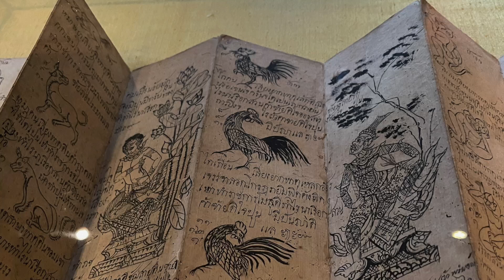Bangkok 🇹🇭 Jim Thompson's Tropical Oasis In The City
Join me on a captivating slideshow tour of Jim Thompson's House Museum and Garden in Bangkok, Thailand. Jim Thompson, an American businessman, was known for his love of Southeast Asian culture and his efforts to preserve traditional Thai silk weaving techniques. This enchanting museum showcases his passion for Thai art, architecture, and craftsmanship. In this virtual tour, I'll take you through the lush gardens, the traditional teakwood house, and the impressive collection of antiques and art pieces that Jim Thompson collected during his travels in Southeast Asia. Don't miss the chance to discover the vibrant history and culture of Thailand through the lens of one of its most prominent advocates, Jim Thompson.

Once the home of the legendary American entrepreneur and silk merchant Jim Thompson, this museum is now a popular tourist attraction that offers a glimpse into the rich cultural heritage of Thailand. Our slideshow tour will take you through the different sections of the house, showcasing the intricate architecture, stunning artwork, and exquisite antiques that adorn its walls. Learn about the life of Jim Thompson and his contributions to the Thai silk industry, as well as the history and culture of Thailand that are reflected in the house's design and decor. Whether you're a history buff, an art enthusiast, or simply curious about Thai culture, this slideshow tour is sure to captivate and inspire.

I really recommend you include a visit to Jim Thompson's House and Garden during your stay in Bangkok, the location is easy to reach from the BTS National Stadium station, and included onsite store, history gallery and dining.  The branches of Jim Thompson retail stores can be found in all the main malls and airport departures duty free.

Browse Bangkok travel guides

Thank you for your kind and generous support.

I upload at least one new video each week to my YouTube channel, all featuring slideshows with calm relaxing music, to help you unwind and relax.  All photos are my own, and all music is properly licensed for YouTube use.

Please add your comments and feedback, I look forward to hearing from you.  Thank you.

00:00 Introduction
00:44 Lush Green Garden
02:07 Exterior
02:55 Outdoor Art Collection
04:45 Entering the House
05:44 Dining Room
06:47 Salon
07:53 Rear Gardens
09:05 Terrace
10:21 Return to the Salon
11:16 Lush Gardens
11:58 Art Collection